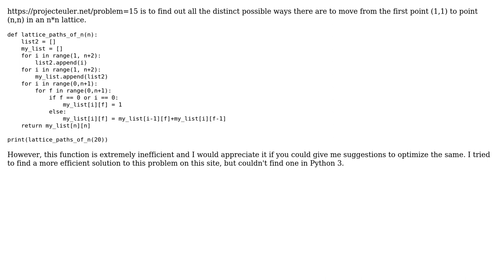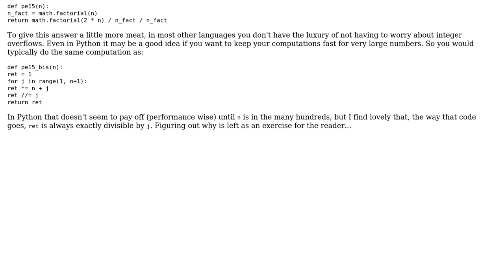Code Review: Calculate the lattice paths in an n\*n lattice (Project Euler #15)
With thanks & praise to God, and with thanks to the many people who have made this project possible! | Content (except music & images) licensed under CC BY-SA | Music | Images & others | With thanks to user Jamal user Jaime user Aradhye Agarwal and the Stack Exchange Network Trademarks are property of their respective owners. You are responsible for your own actions.